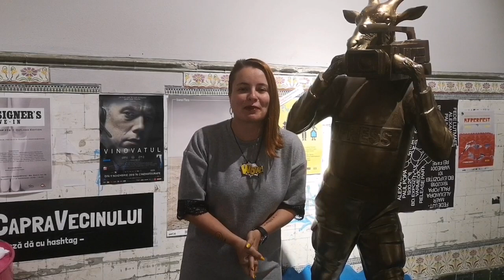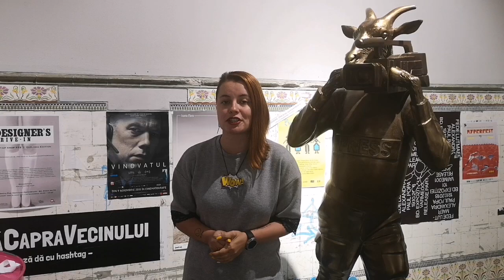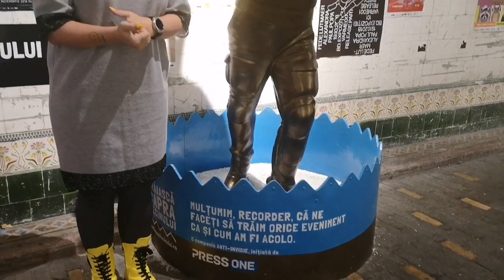3minutepezi - Trăiască Capra Vecinului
3minutepezi - "Trăiască Capra Vecinului" este o campanie răspuns la faptul că invidia afectează 80% dintre români. PressOne și-a propus să încerce să schimbe mentalitatea românilor de la „să moară și capra vecinului” la „trăiască capra vecinului”. ProTV, Europa FM, Times New Roman, Recorder și HotNews sunt 5 trusturi media care, deși concurente, au acceptat invitația de a se alătura acestui demers.